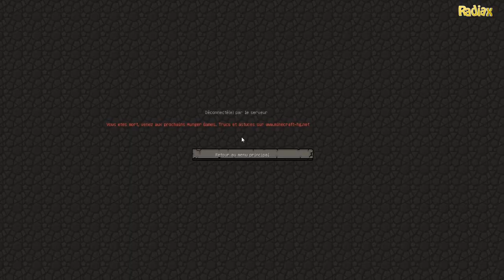Hunger Craft - Probablement l'une des meilleures parties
Pas moins de 50 minutes pour cette partie d'Hunger Craft qui vous réserve bien des surprises. Beaucoup de PVP est un combat final inoubliable.